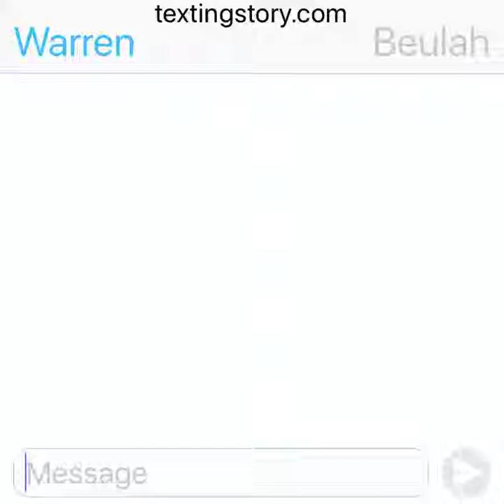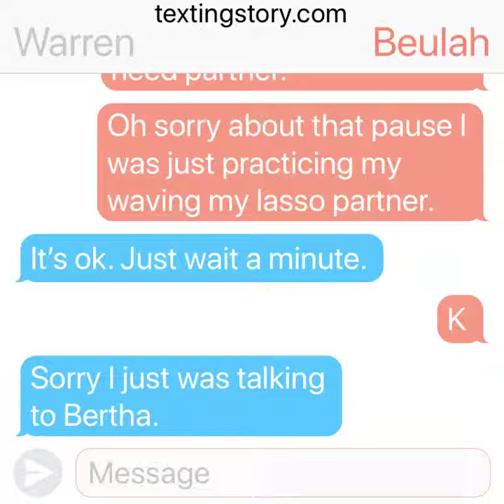Warren and Beulah having a conversation [FULL] | Loud house